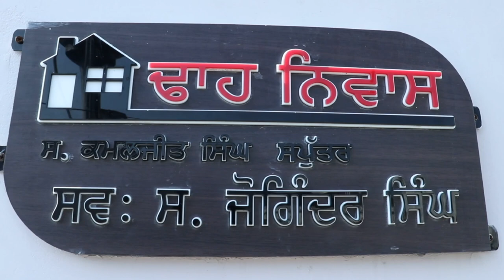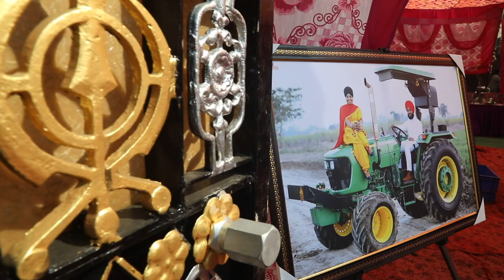Kamaljit Singh Weds Harpreet Kaur First Day Highlights Laddi Gill Photography 9815234033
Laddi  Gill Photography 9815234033